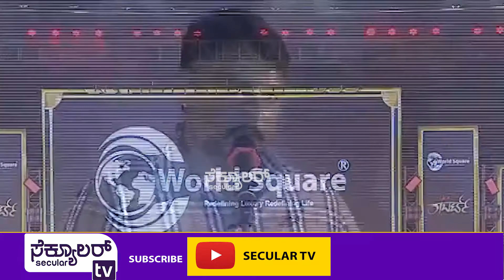ಚಪ್ಪಲಿ ಬಿಚ್ಚಿಟ್ಟು ಉತ್ತರ ಕರ್ನಾಟಕ ಮಂದಿಗೆ ಕೈ ಮುಗಿದ ದಾಸ | D-Boss | Robert | Secular tv